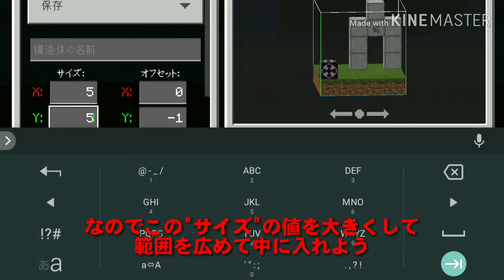【マイクラBE(PE)】遂にスマホで使用可能に!! ストラクチャーブロックの使い方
試験的なプレイをONにしましょう。